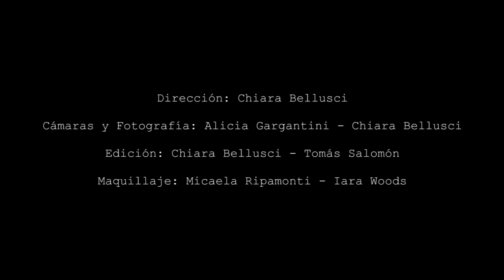La Lluvia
Dirección: Chiara Bellusci
Cámaras y Fotografía: Alicia Gargantini - Chiara Bellusci
Edición: Chiara Bellusci - Tomás Salomón
Maquillaje: Micaela Ripamonti - Iara Woods
Grabación, mezcla y mastering: Euforia Estudio.

TrisTres Tigres son Iara Belén Woods Soto, Nahuel Plaza y Juan Tomás Salomón.

Prohibida la reproducción, regrabación, alquiler, préstamo, canje, ejecución pública,y difusión por cualquier medio y procedimiento sin previa autorización o cualquier otro uso no autorizado.

Letra:

La lluvia me llama
sembrando historias
de cómo me calma
al volver a caminar.

Me mece, me arropa,
me acuna y canta
con ir mano a mano
paseando en su pasar.

¡Ay, lluvia!
Ayuda.
Me estremezco al andar
mi soledad.

Romances de lunas
y noches inciertas
tormentan recuerdos
de su notoriedad.

Me agita, me llora,
suplica y solloza
con que este cielo
es su calamidad.

¡Ay, luna!
Ayuda.
mi felicidad.